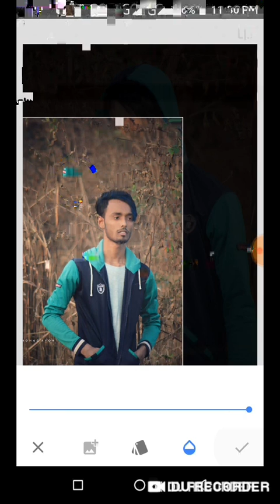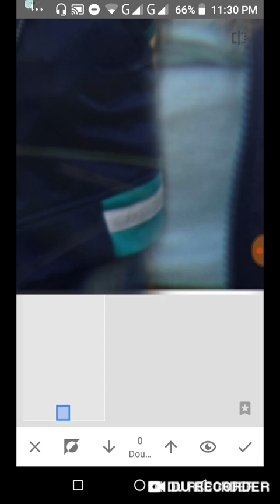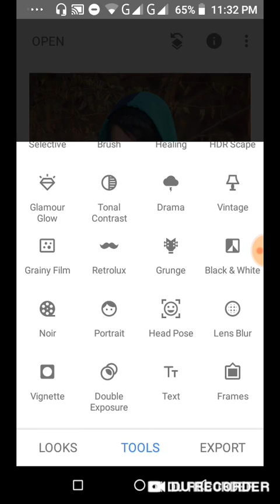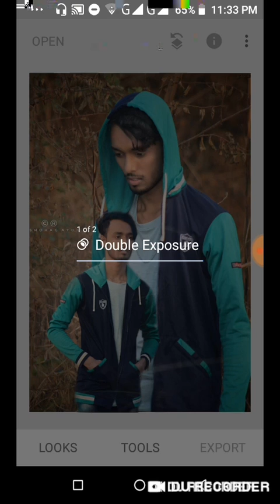Snapseed Best Davol photo editing... And Vlogs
And Vlogs